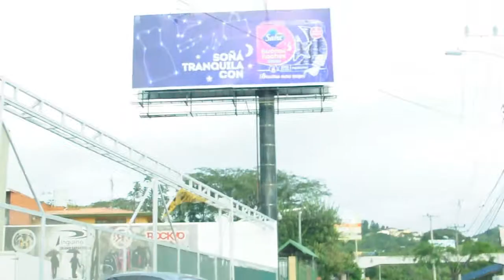Dirección de como llegar al DESTROYAL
NO QUEREMOS QUE SE PIERDAN ASI QUE ACA LES DEJAMOS COMO LLEGAR AL DESTROYAL... SEGUNDO DESTROYAL DEL AÑO VENIMOS SOLIDOS EN ESTE EVENTO MAS INFORMACIÓ AL SIGUIENTE